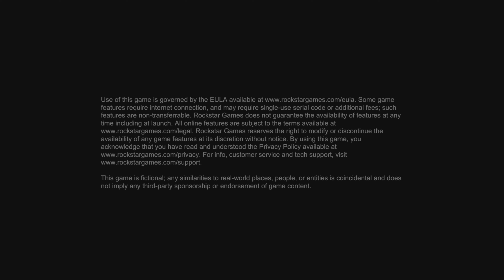Red Dead Redemption Nintendo Switch Gameplay - Finally on a Nintendo Platform !!!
Red Dead Redemption Nintendo Switch Gameplay